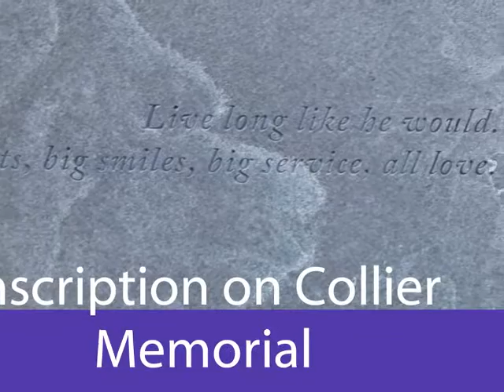ALC Sculptures Art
Pictures taken during the walking tour session of ALC, using my cellphone camera. Includes the Sean Collier Memorial.